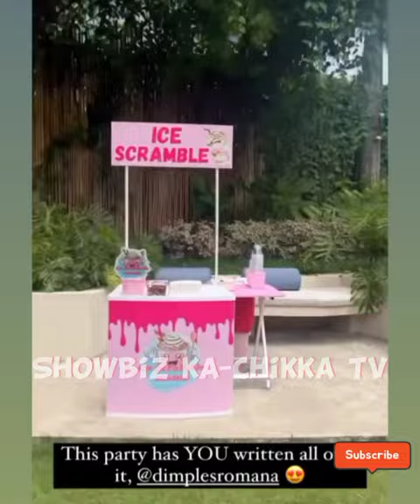Dimples Romana BONGGANG BINYAGAN & BIRTHDAY PARTY of Elio w Bea Alonzo Regine Velasquez Bell Mariano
📣LATEST Showbiz ka-Chikka TV Update:

Dimples Romana BONGGANG BINYAGAN & FIESTA BIRTHDAY PARTY w/ BFF Bea Alonzo, Regine Velasquez, Melai Cantiveros, Jolina Magdangal & more.!

Keep Safe!☺